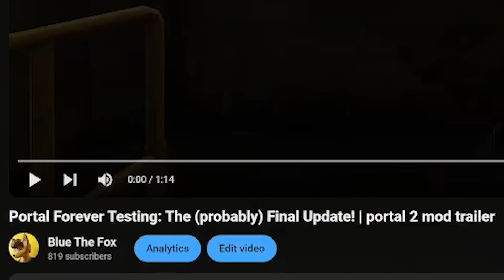Forever Testing: Definitive Edition (Portal 2 Mod Teaser)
Forever Testing: Definitive Edition is the final iteration of Portal:Forever Testing, and includes several improvements and additions.